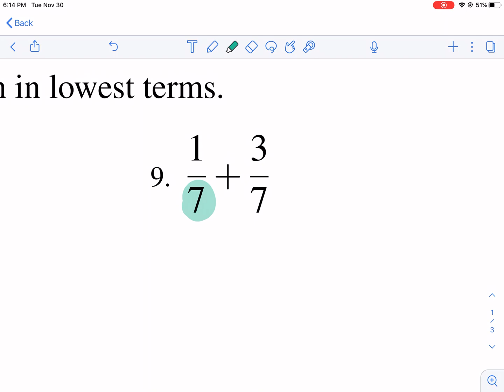Math-Drills: adding fractions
I hope you enjoyed the video! Be sure to search for any other concept you need and check out some of my non-math videos in the special features playlist.

Please follow on Instagram! @westexplainsbest

West Explains Best is a proud partner of Math-Drills!